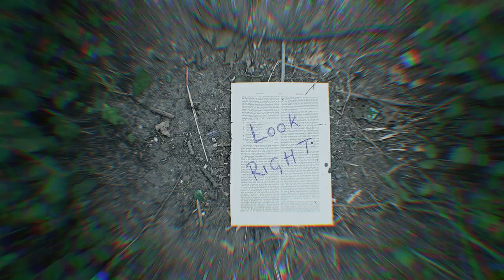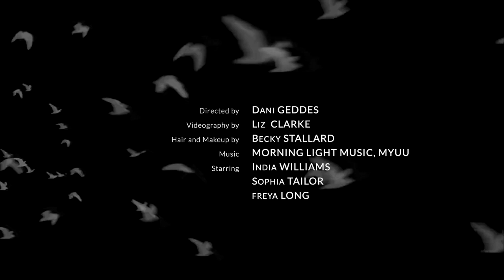Halloween 2021 - TUTU DU MONDE / DANI GEDDES PHOTOGRAPHY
A little fun in the spirit of Halloween with some of the beautiful garments from Tutu Du Monde's, Creepy Hollows Halloween 2021 Collection.

Starring, India Williams, Sophia Tailor and Freya Long

Videography by Liz Clarke
Hair and Makeup by Becky Stallard